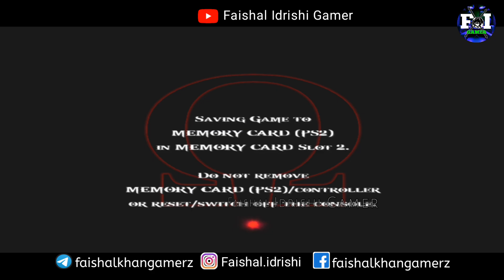Steeds of Time - God Mode God of War 2 remastered walkthrough part 7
Divine Pools & destiny's Artium - God Mode God of War 2 remastered walkthrough part 7 android gameplay | God of war 2 HD Remastered | I have played God of war 2 on Aethersx2 PS2 Emulator on my android device with USB Gamepad | Faishal Idrishi Gamer
*Chapters*
00:00 The Steeds of Time
10:24 The Divine Pools
16:35 The Amulet of the Fates
23:42 Destiny's Artium

Join my telegram for games downloading links & files.